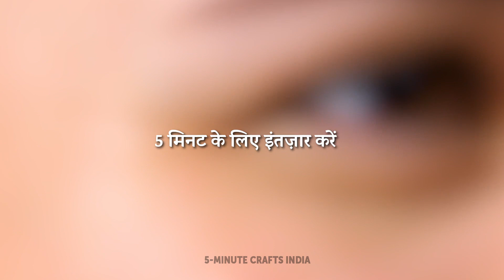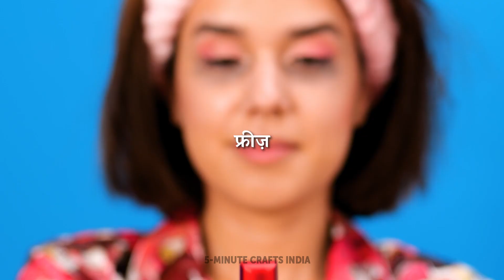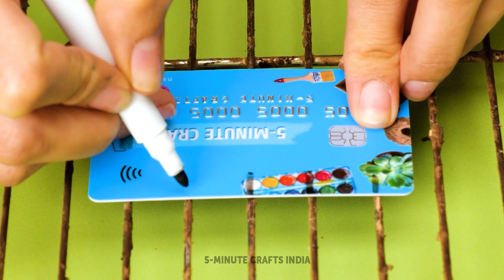किसी भी अवसर के लिए स्मार्ट लाइफ हैक्स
हे क्राफ्टर्स! आज हम आपके साथ शेयर करना चाहते हैं ये रैंडम हैक्स जो आपको किसी बुरी परिस्थिति से बचा लेंगे और आपकी डेली रूटीन को आसान बना देंगे। आप जानेंगे कि कैसे घर पर अपना खुद का वेस्ट सेपरेटिंग सिस्टम  बनाया जाए! वैसे, क्या आप जानते हैं कि अगर सॉक्स के अंदर प्लास्टिक की बोतल रख दी जाए तो उन्हें धोना आसान होता है? ये क्लीनिंग हैक ट्राई करें, ये सच मे काम करता है ;)  अगर आपको नए ब्यूटी हैक्स ट्राई करना पसंद है तो ये रही आपकी ब्यूटी रूटीन के लिए एक ट्रिक। अपनी पुरानी लिपस्टिक लें और उसे खाली कर दें। उसे एलोवेरा जूस से भरें और कुछ घण्टों के लिए फ्रीज़ होने के लिए रख दें। अब आपके पास अपनी आंखों के नीचे के डार्क सर्कल्स  से पीछा छुड़ाने के लिए एक कस्टम स्टिक है! अगर आप चाहते हैं कि आपका आई शैडो आपकी आंखों पर ब्राइट दिखे तो लिप बाल का इस्तेमाल करें। इस हैक के लिए हमारी वीडियो देखें ;) अगर आपने कैंपिंग पर जाने का सोचा है और टूथपेस्ट नही ले जाना चाहते तो हमारे पास एक स्मार्ट हल है। कंटेनर में पेस्ट के छोटे छोटे टुकड़े डालें और उसमें बेकिंग सोडा छिड़के।
टाइम स्टैम्प्स:
00:46 - आसान वेस्ट सेपरेटिंग सिस्टम
03:29 - लिप बाम वाला आई शैडो हैक
04:11 - टूथपेस्ट हैक
05:48 - DIY सनस्क्रीन स्टिक